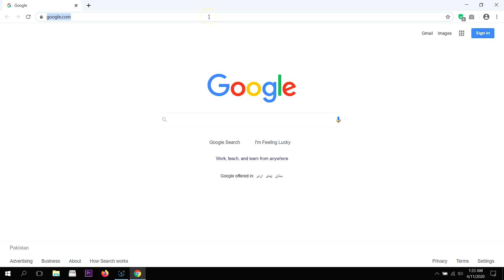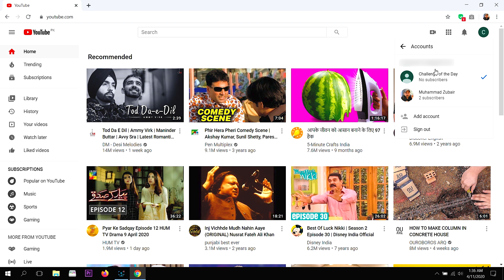How to Make Second Youtube Channel with 1 Gmail ID. Hindi/Urdu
AOA Everyone.
This is a video tutorial about how you can make multiple youtube channels with one Gmail Account. Peace!